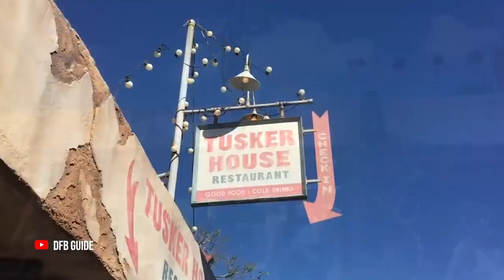El Plan Ideal Animal Kingdom 2023 - 2024 ✨/ Plan Paso a Paso / Dani Godinez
En este video les digo paso a paso cuál es el plan ideal para Animal Kingdom! Para que no hagan fila, para que no caminen tanto y no se pierdan las mejores atracciones!

✨ Solución para tener INTERNET FÁCIL y RÁPIDO en ESTADOS UNIDOS con HOLAFLY ✨

✨ Productos Amazon Disney

➡️  Apple 2020 iPad Air

➡️ Micrófonos USB Blue Yeti

➡️ Micrófono Omnidirectional con clip

➡️ LED Luz del Anillo

ATRACCIONES Y SHOWS QUE MENCIONO EN EL VIDEO EN ORDEN:
Plan Ideal Animal Kingdom- 0:00

Avatar Flight of Passage 3:00
Na'vi River Journey 4:13
Pongu Pongu 4:43
Kilimanjaro Safaris 6:10
Festival of the Lion King 6:39
Gorilla Falls Exploration Trail 7:10
Meet Favorite Disney Pals at Adventurers Outpost 7:30
It's Tough to Be a Bug 7:45
Kali River Rapids 8:33
Yak & Yeti Local Food Cafes 9:04
Feathered Friends In Flight 9:30
Maharajah Jungle Trek 10:00
Expedition Everest 10:14
Finding Nemo: The Big Blue and Beyond 10:58
TriceraTop Spin 11:44
DINOSAUR 11:59
Satu'li Canteen 12:33
Avatar Flight of Passage 13:0